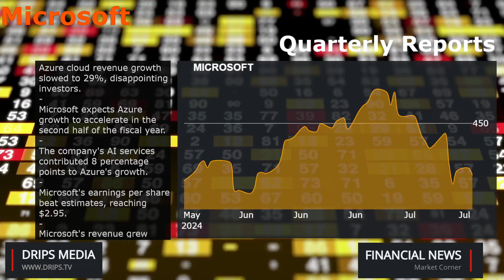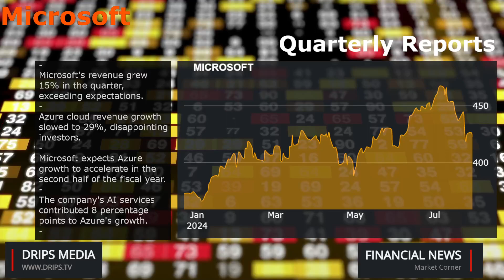Microsoft Quarterly Report 2Q 2024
This channel is for financial and stock market news. NASDAQ, SP500, Dow Jones. The channel also covers international markets, crypto, exrates, commonly held stocks and more.

We do our best to check the presented data, but  before investing do your investigation to verify the data accuracy.